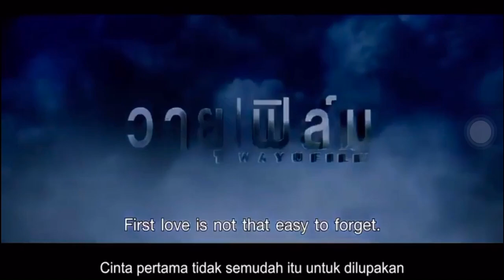My Bromance 2 : 5 years later Trailer fluke natouch